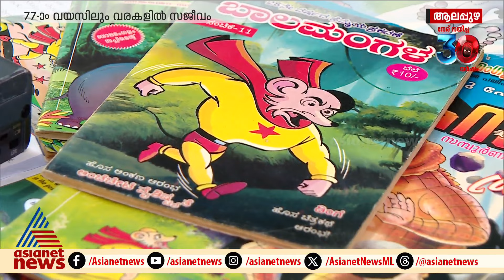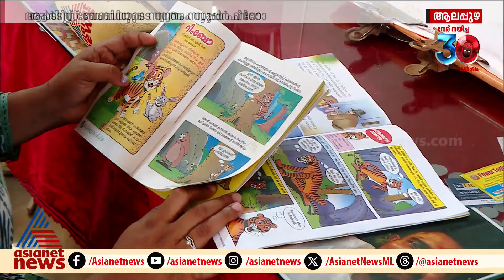ശക്തരിൽ ശക്തൻ, എതിരാളിക്കൊരു പോരാളി.. ഡിങ്കൻ ജനിച്ചതെവിടെയെന്നറിയുമോ? | Dinkan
ശക്തരിൽ ശക്തൻ, എതിരാളിക്കൊരു പോരാളി.. ഡിങ്കൻ ജനിച്ചതെവിടെയെന്നറിയുമോ?